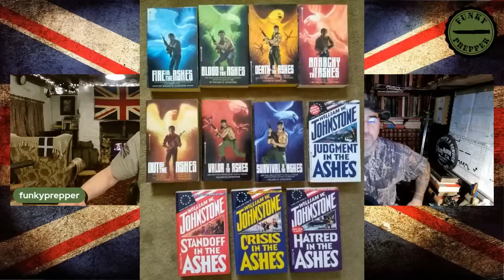LIVE WITH JASON BRESHEARS - PREPPING FROM TEXAS USA